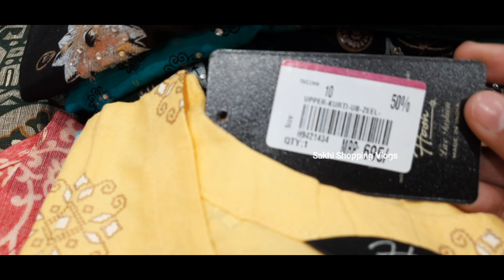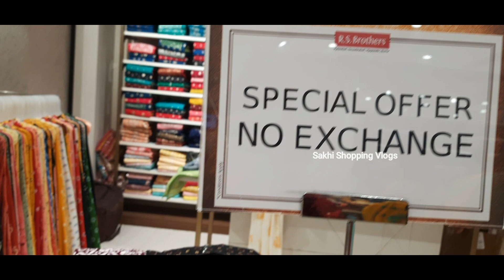RS Brothers Shopping Mall | 1+1 offer kurtas palazoset | duppatas sarees 50%off